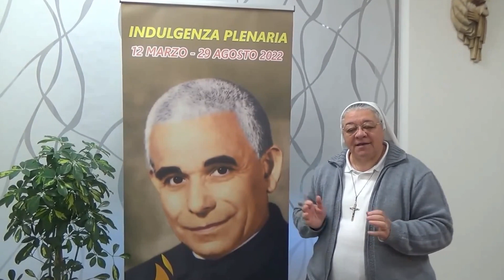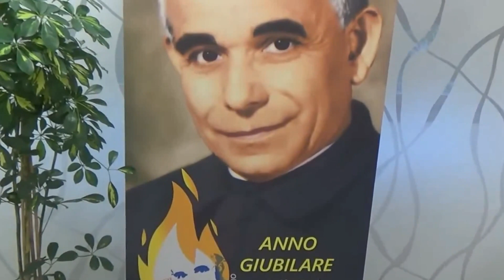INDULGENZA PLENARIA DON ORIONE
Video-messaggio della Superiora generale in occasione del 12 marzo "dies natalis" di San Luigi Orione e inizio del periodo (12 marzo - 29 agosto 2022) in acquisire l'Indulgenza Plenaria concessa da Papa Francesco in occasione del 150° Anniversario della nascita del nostro Santo Fondatore.